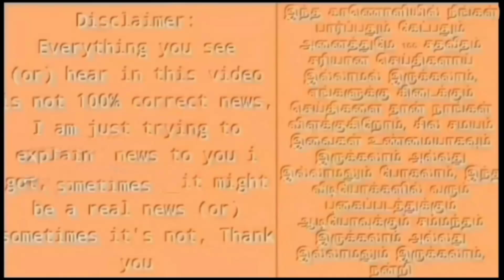கேப்டனிடமிருந்து ஸ்டாலினுக்கு வந்த போன்! கண்ணீருடன் கிளம்பிய ஸ்டாலின்!